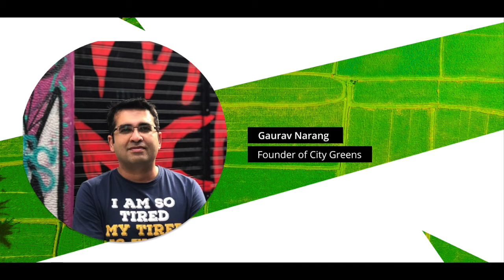HIT MEET: Farm2Food Conf 2020 Session I - Farm Entrepreneurs' Session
HIT MEET: Farm2Food Conf 2020 Session was conducted in two parts and the first part/Session I is the "Farm Entrepreneurs' Session" which is this video.

The aim of the meet was to help people know about the opportunities in the farm space in India.

▬ Program outline  ▬▬▬▬▬▬▬▬▬▬

0:00 Welcome by Bhupesh

3:12 Introduction and Talk by Taranjeet Bhamra: Tech in Daal-Chawaal: Role of Technology in Improving Sourcing Challenges of Farm Commodities

16:28 Introduction by Debasish Mahapatro

22:36 Introduction by Gaurav Narang

29:45 Introduction by Vigyan Gadodia

38:02 Panel discussion

▬ Panelists  ▬▬▬▬▬▬▬▬▬▬

1. Taranjeet Bhamra - Founder - Agnext - Digitising agriculture value chain

2. Debasish Mahapatro - Chairman - Verve Consulting - Co-farming

3. Vigyan Gadodia - Founder - Sahaj Milk - Cow milk and Ghee

4. Gaurav Narang - Founder - CityGreens - Hydroponics, Vertical Farming